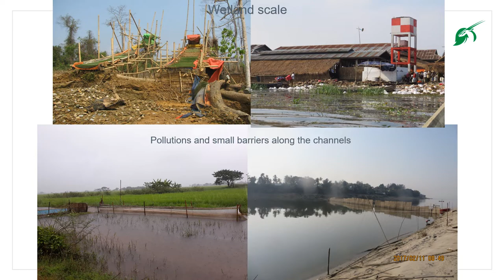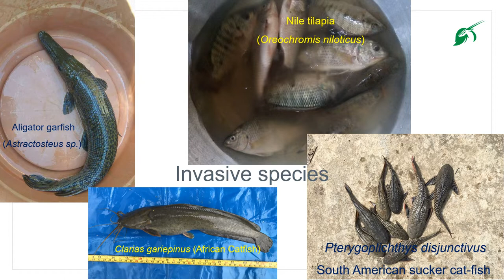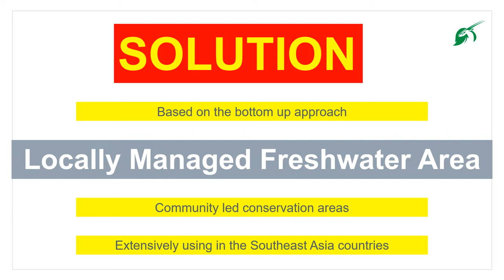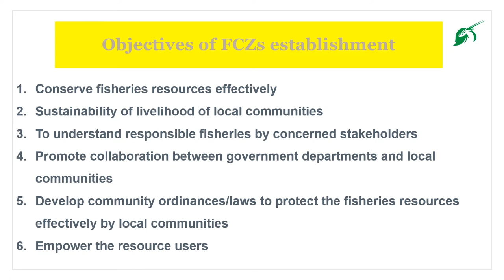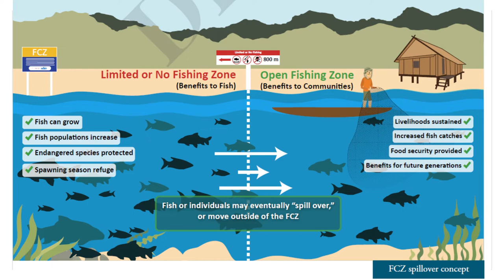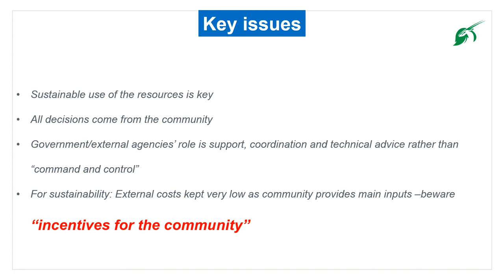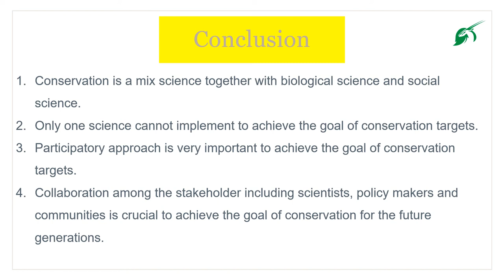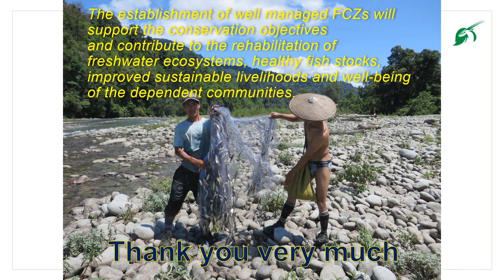Freshwater fish species in Myanmar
External Resources

1. Alien aquatic species in Myanmar

2. Myanmar endemic freshwater fish checklist

3. Fish species and fish products in Maubin Township

4. Occurrence and Composition of Fish Fauna In Kyunmyityoe